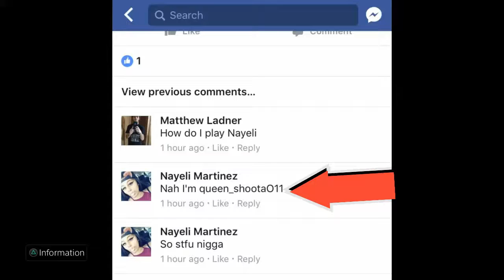Lol Shouldnt Called Me Out Its About 16-1